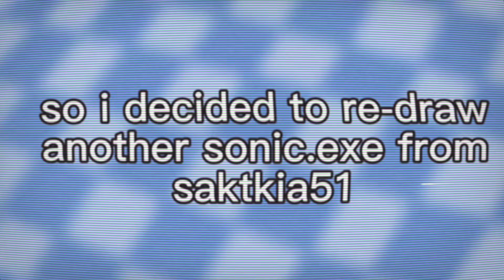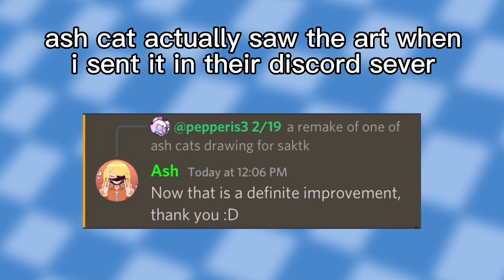a sonic.exe re-draw (Survive and kill the killers￼ in area 51 speed paint)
this is a re-draw of @AshCat s sonic.exe drawing she made that got into the game! and because i’m obsessed with sonic.exe i Decide to￼ re-draw it!